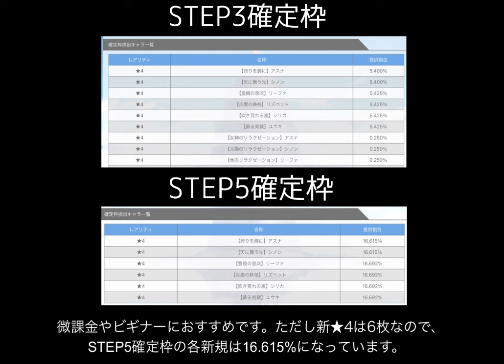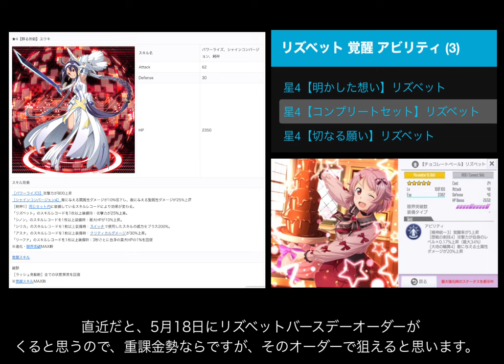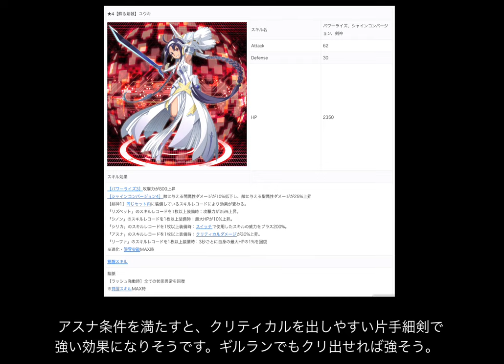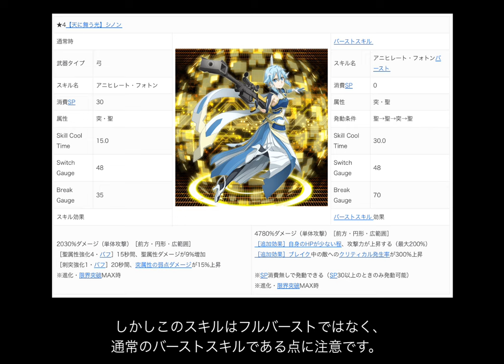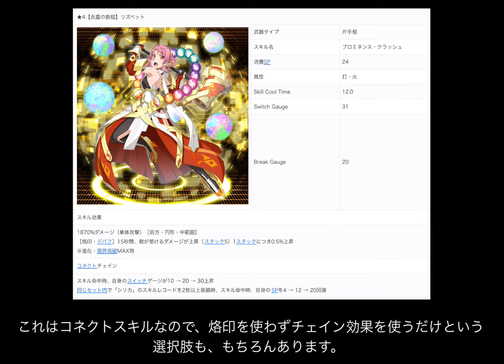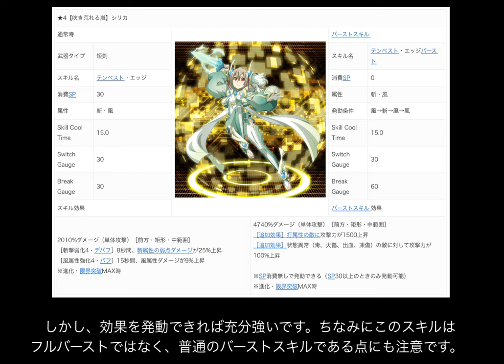【SAOIF】ラスコレコラボオーダー引くべき？【ガチャ/ラストリコレクションコラボ】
■再生リスト

■音声
VOICEVOX
四国めたん

WEB版VOICEVOX
四国めたん